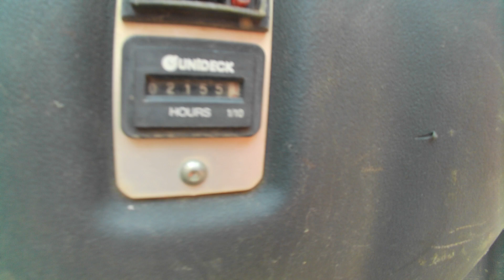DUMPER GIRABENNE DIESEL CAPACITE 4T - AUSA DE 2013